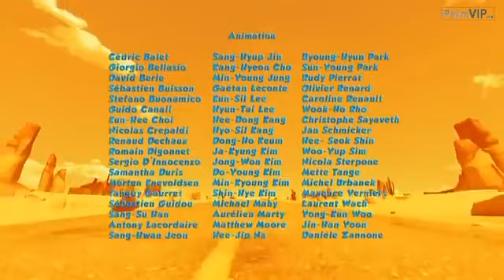Oscar Oscars ++ Oscar's Oasis Ep 58